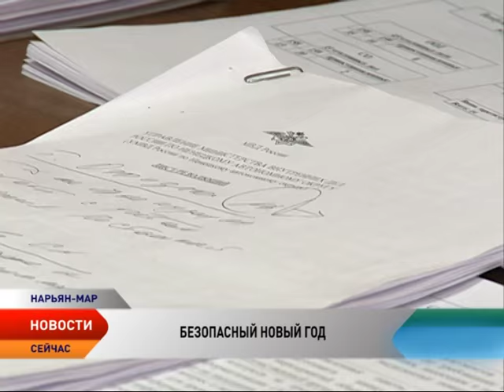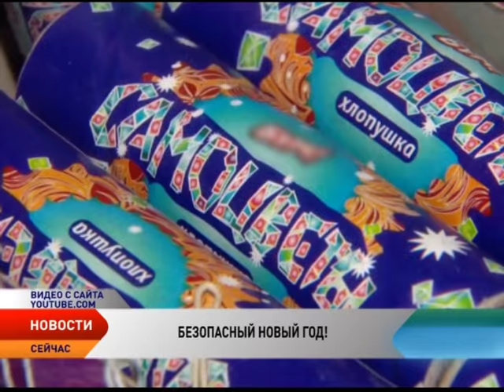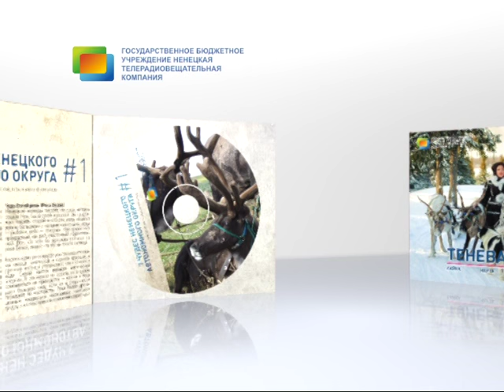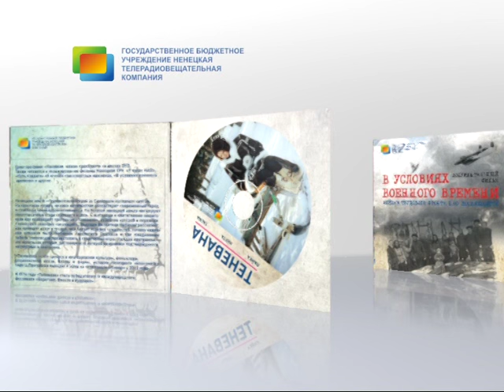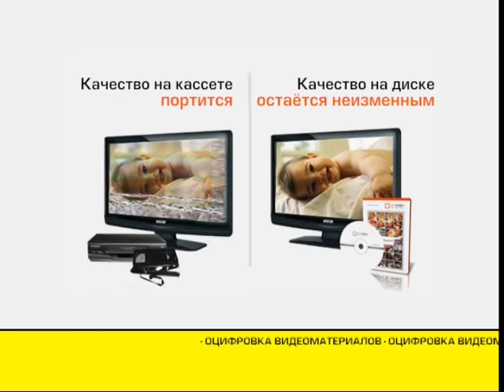Новости Ненецкого округа от 31.12.2015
Новости Ненецкого округа:

Пиротехника не игрушка. Советы спасателей и кадры неудачных салютов.

Медики Ненецкого округа продолжат работу в новогодние каникулы.

Как правильно встретить год Огненной обезьяны.

Какие мероприятия ждут нарьянмарцев в новогодние каникулы.